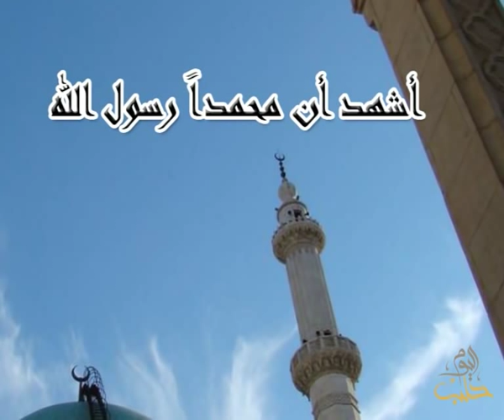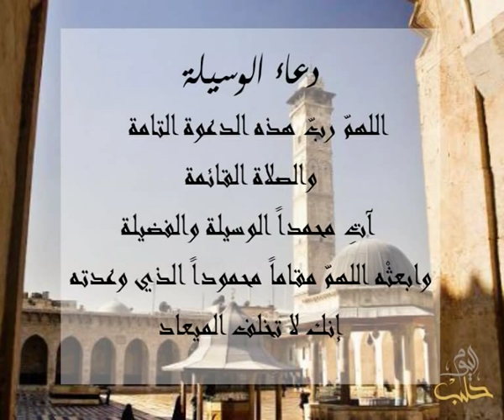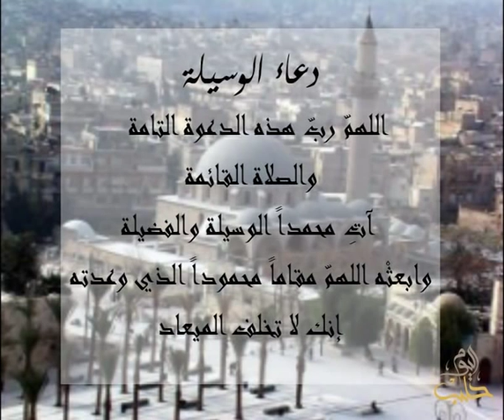أذان جماعي بصوت المنشد الحلبي صبري مدلل و فرقته